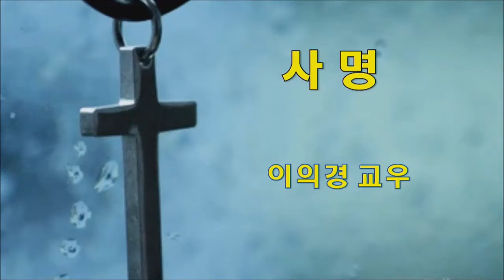021917 헌금사명